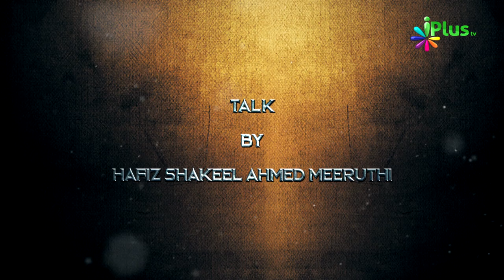Rabi Ul Aakhir & Rajab - Islami Mahine Aur Hamara Muashra Ep 04 | Hafiz Shakeel Ahmed Meeruthi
Rabi Ul Aakhir & Rajab - Islami Mahine Aur Hamara Muashra Ep 04 | Hafiz Shakeel Ahmed Meeruthi | iPlus TV